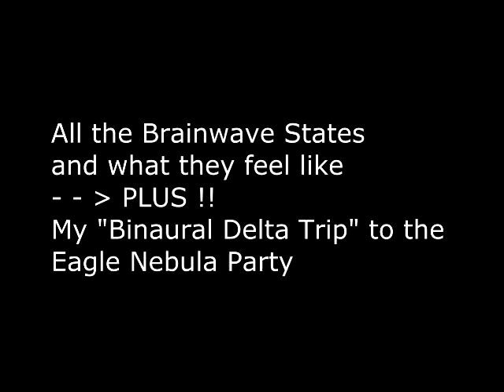BrainWaves 101 - My take on delta, theta, alpha, beta, gamma - for psychonauts or other seekers.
I share my studies and experiences with EEG Biofeedback and also binaural beat frequencies, to attain various brainwave states. I share how these states feel to me, with examples. The Delta journey I took was literally a trip, but no drugs were involved.  jjj
 Peace,
Carol